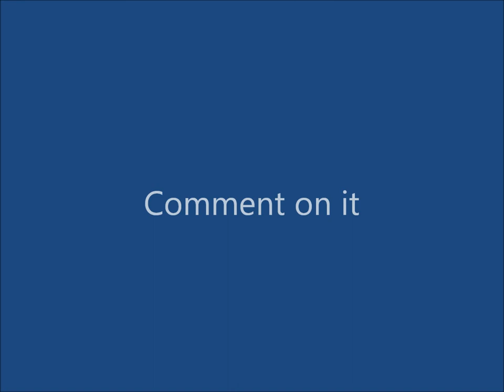Tom Jacobson's Film Blog Live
Live at Art Sway